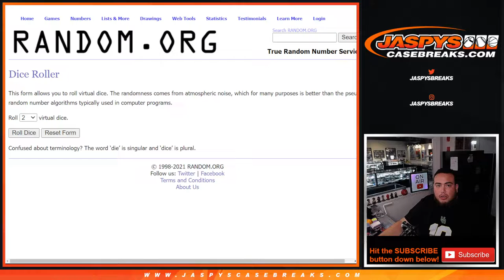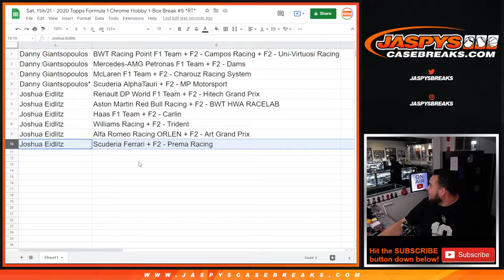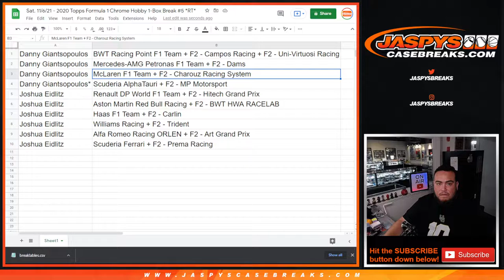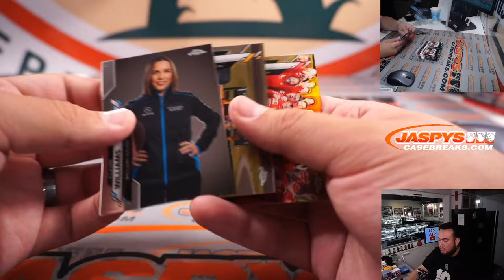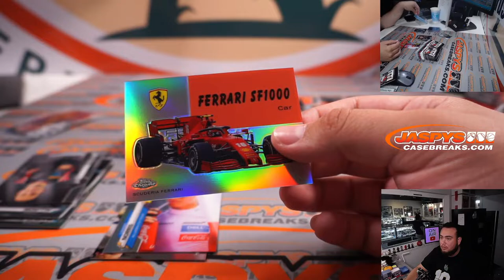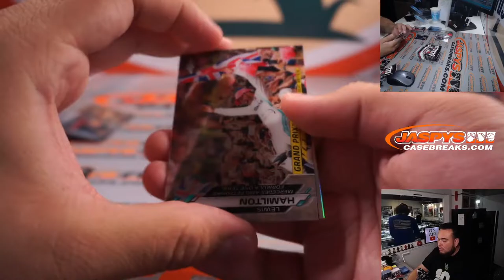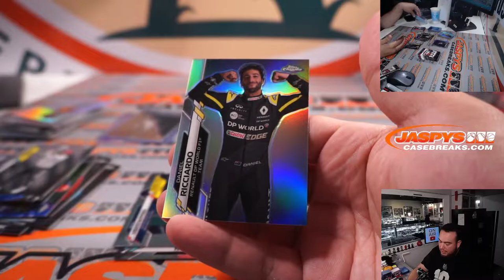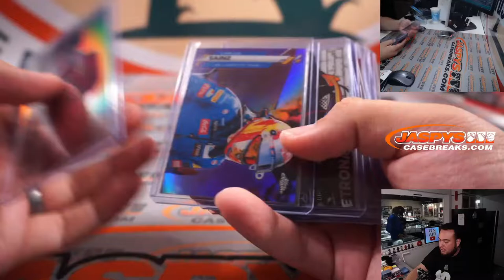Sat. 11/6/21 - 2020 Topps Formula 1 Chrome Hobby 1-Box Break #5 *RT*